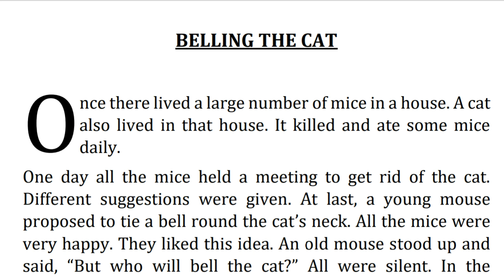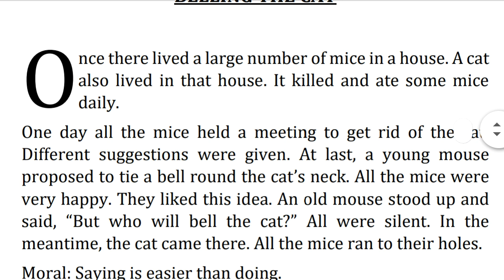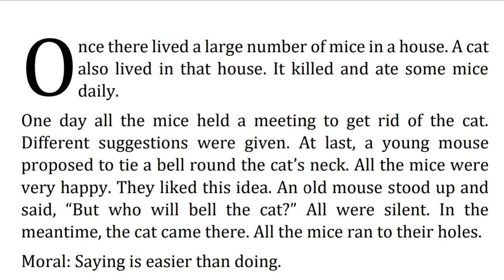Belling The Cat | Short Story | English to Hindi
My name is Sudheesh Punnamoodu. My YouTube channel is to motivate and enhance confidence in our young generation through socially relevant messages, inspirational videos, online classes that impact the day-to-day life of people. The prime motif of the channel is education. Accuracy and credibility are assured.